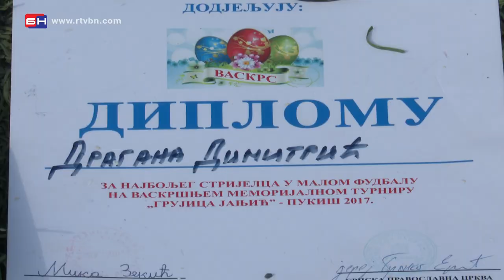Dragana Dimitrić - Fudbal na ženski način - Bijeljina (BN TV 2020)HD